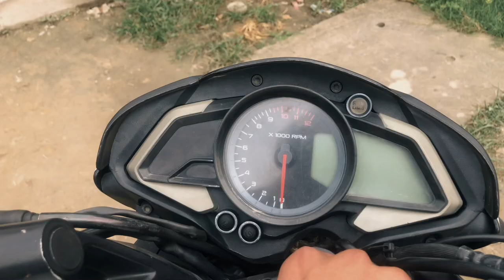Taudaha Lake Kathmandu |Taudaha Vlog | Chobar | Way To Taudaha | Best Place To Visit Near Kathmandu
taudaha lake kathmandu
taudaha lake story
taudaha vlog
taudaha lake vlog
way to taudaha
best place to visit near kathmandu
kathmandu
aio films

Video By:
Jeevan Tamang
Sameer Baral
Sudip Siwakoti

Please comment next place you want me to explore.